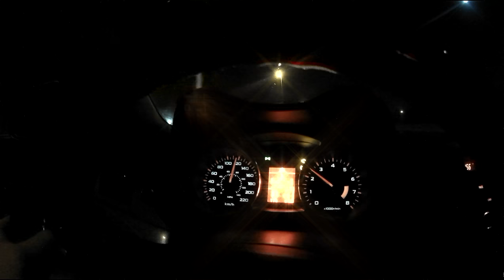gitup git2p + zhiyun 4k night test @24 fps - Music by Jaychou [一路向北 All the Way North] - Initial D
Getup Git2p + Zhiyun Rider M
Gyro on the cam: Off (the shake is actually just the cars stiff suspension bouncing, the gimbal just floats)
effects: Star Burst, brightness and contrast

might be wondering why this song and why just a driving scene, well, theres an aracade game that was made into a real movie called "Initial D". This was the song used when the main character was going through some tough times. i thought i'd remake my version of it xD. it aint done yet, i actually plan on making a full version music video for this song that'll include cruising through corners, hills, mountains, flats etc.. stay tuned xP